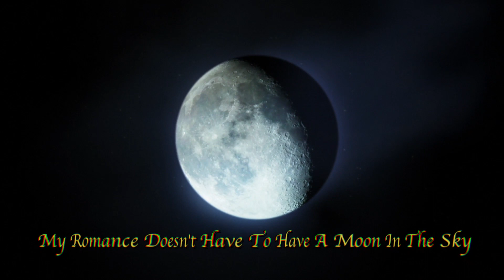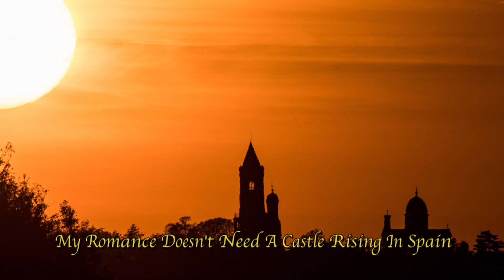MY ROMANCE (Cover)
romantic love classic jazz inspirational - This song was written by the great Rodgers & Hart in 1935. I'm on the guitar and I recorded it about 20 years ago with my boss Gil Cabrera. There were some mistakes here and there but I just winged it. It's an instrumental and very jazzy. The video was so much fun to make and I hope everybody enjoys it! I appreciate it! Now let's relax and transport back to 1935 for a little romance!

 “MY ROMANCE”

My romance,
Doesn't have to have a moon in the sky,
My romance,
Doesn't need a blue lagoon standing by,

No month of May,
No twinkling stars,
No hideaways,
No soft guitars,

My romance,
Doesn't need a castle rising in Spain,
Not a dance,
To a constantly surprising refrain,

Wide awake,
I can make,
My most fantastic dreams come true,
My romance,
Doesn't need a thing but you.